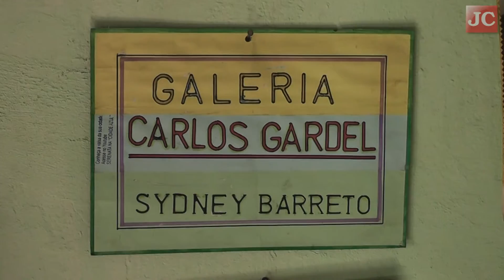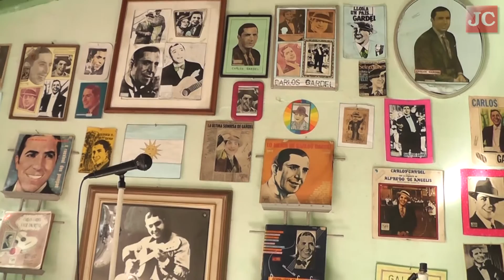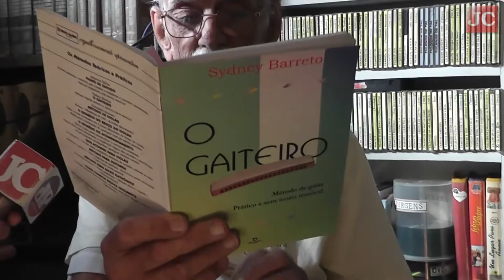Sydney - O Gaiteiro